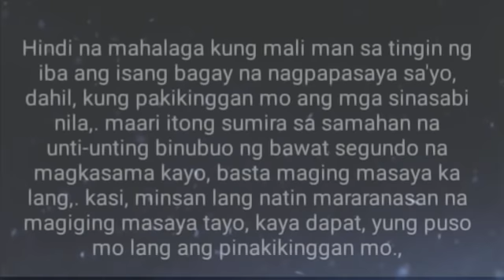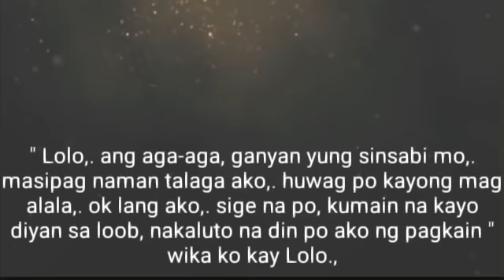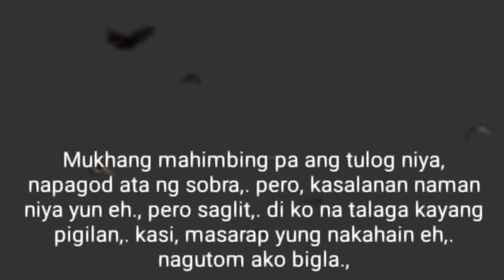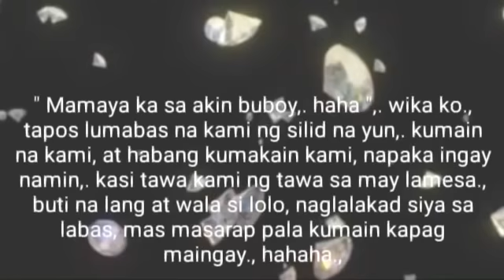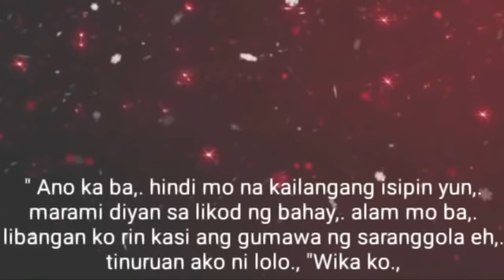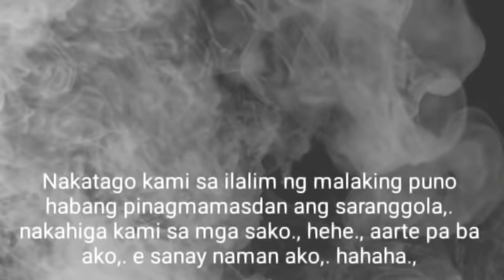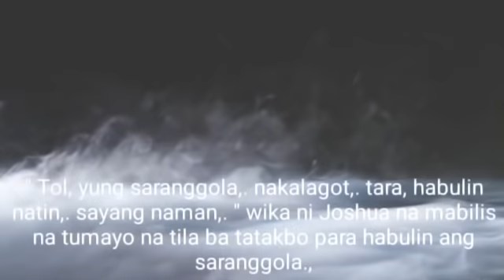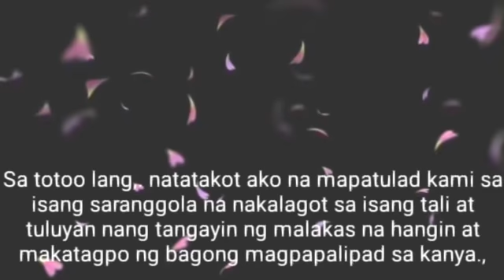BL Series Love Story | ISANG LARO | EPISODE 15 | IHIP NG HANGIN | MY UNEXPECTED LOVE | LAKAN STORIES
- Lakan Stories